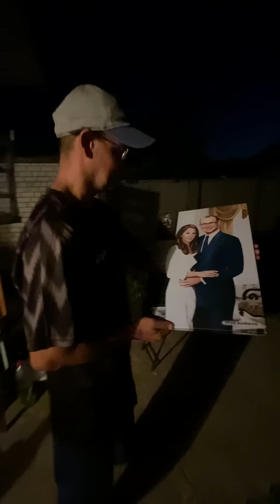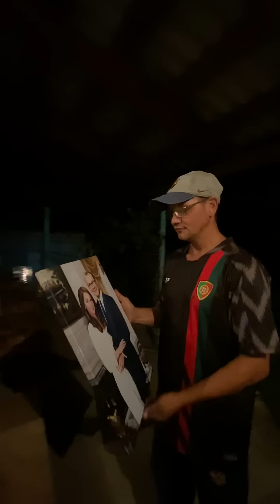Портрет. Продолжение в Инсте.